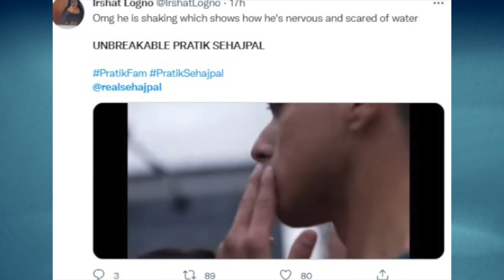Khatron Ke Khiladi 12: Fatkar Ke Bad Pratik Ko Mila Pyaar, UNBREAKABLE PRATIK SEHAJPAL Hua Trend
♦ Khatron Ke Khiladi 12 Host: Rohit Shetty
♦ Khatron Ke Khiladi 12 Contestants: Rubina Dilaik, Pratik Sehajpal, Tushar Kalia, Mr. Faisu, Sriti Jha, Rajiv Adatia, Jannat Zubair, Chetna Pande, Nishant Bhat, Kanika Mann
♦ Khatron Ke Khiladi 12 Elimination (Evicted) Contestants : Erika Packard, Aneri Vajani, Shivangi Joshi,

► Watch Fear Factor: Khatron Ke Khiladi 12 27th July 2022 (Season 12) Full Episode On Colors TV.